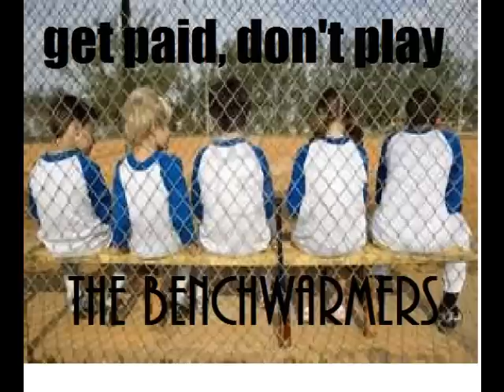Quint Black - Shake Dem Haters Off (screwed)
DJ KATTFISH